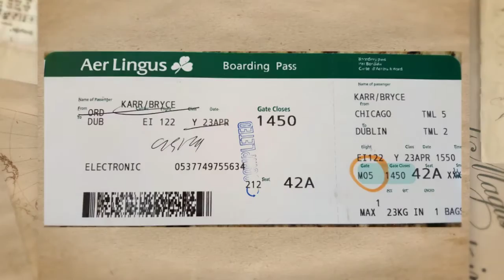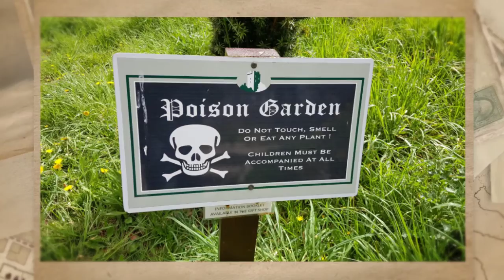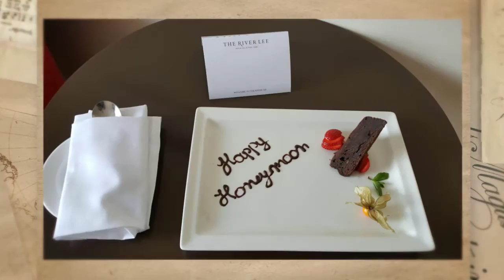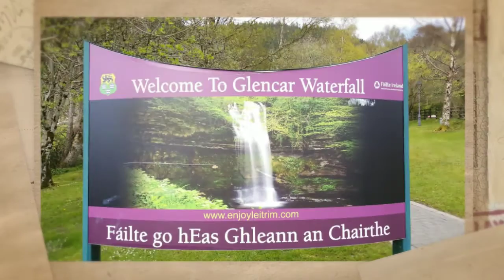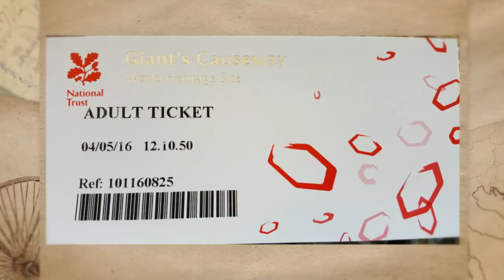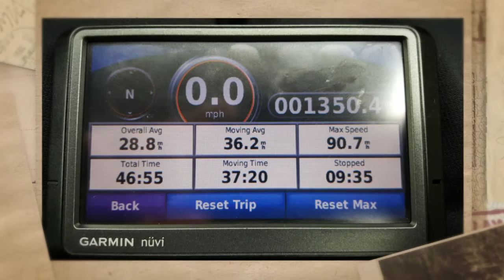Karr Ireland Vacation 2016